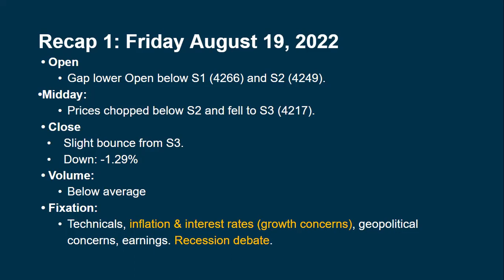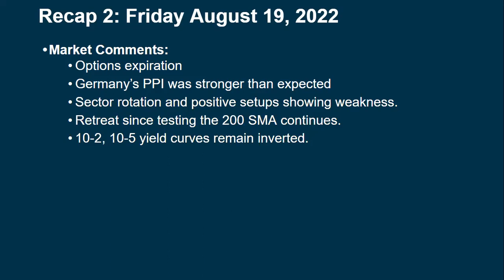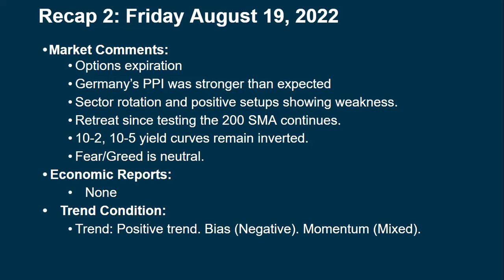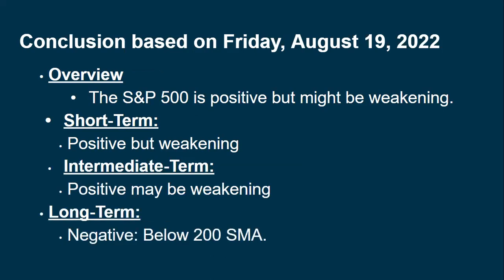Daily Brief Update for Monday August 22 2022